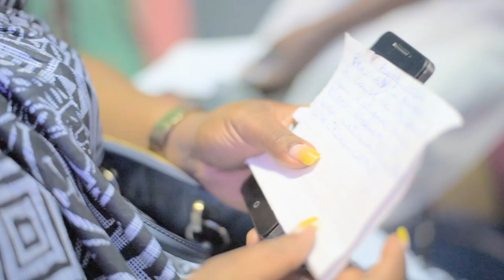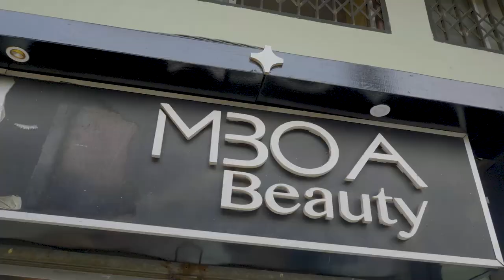Behind the Scene du Clip Nyanga de la Communauté Urbaine Gospel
Vous regardez la vidéo de la production de la chanson NYANGA de la CUG de l'écriture de texte jusqu'au tournage du Clip.

Merci que Dieu te bénisse..